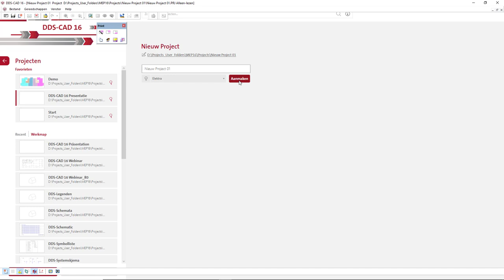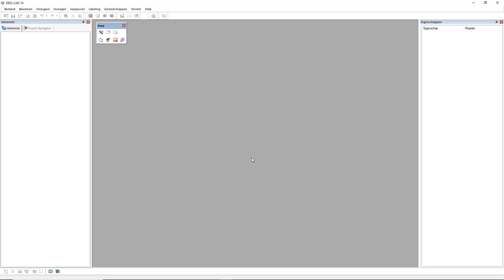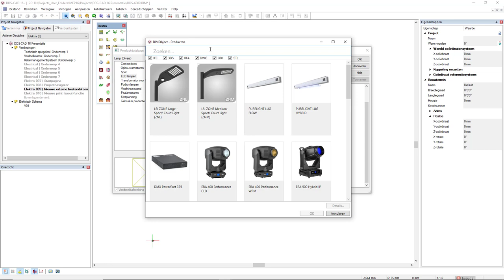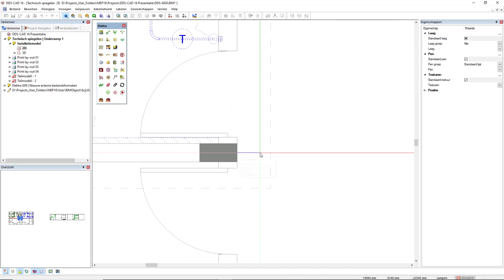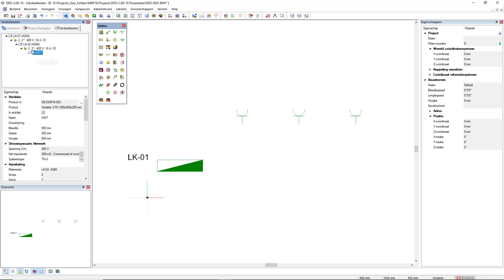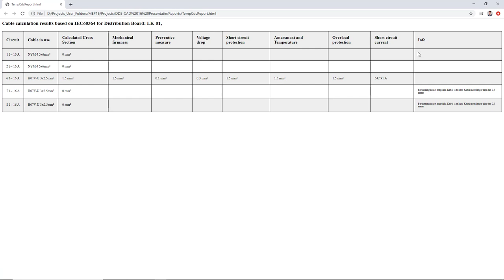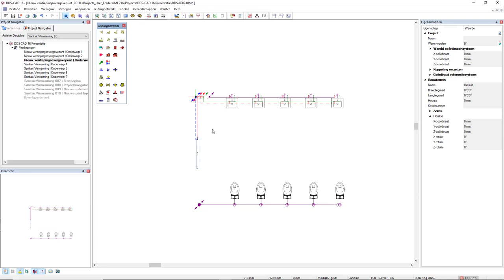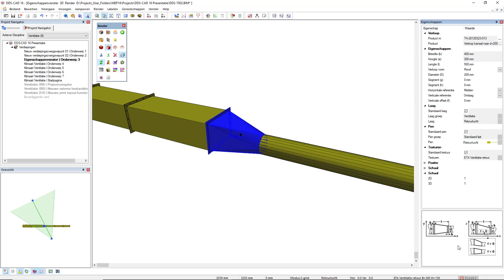Erik presenteert: DDScad 16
DDScad 16 is er! Onze collega Erik de Gier neemt je mee op een korte tour door de nieuwe softwareversie. Wil je DDScad live zien, een prijs aanvragen, of meer informatie over DDScad?